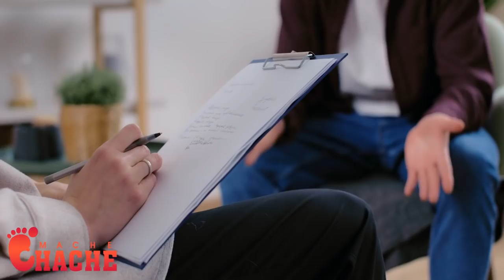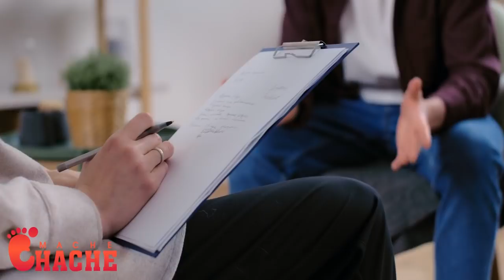Dg leon Deklare sa yo sot fè la se pako anyen se kounya yo pral mache sou fyel Bandi